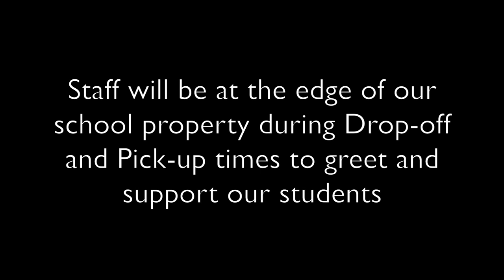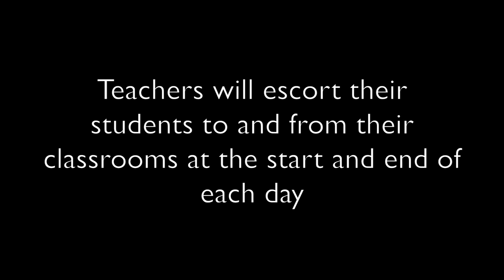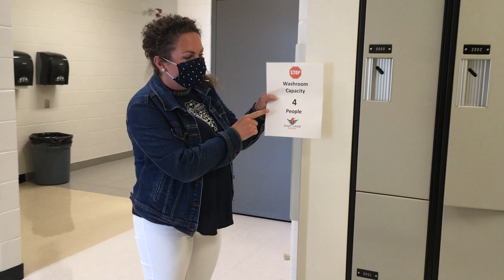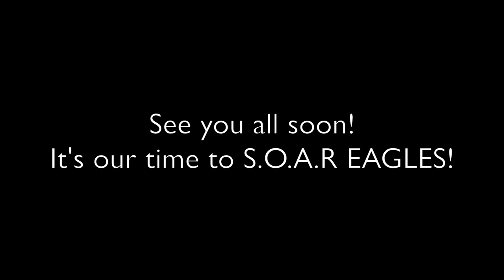Welcome Back Eagles!